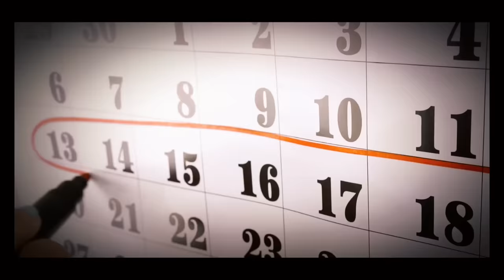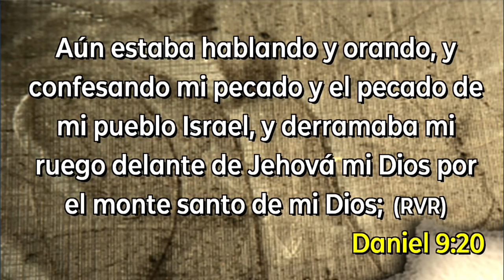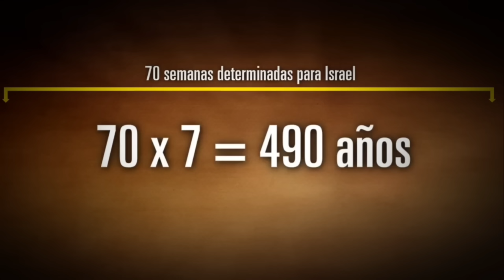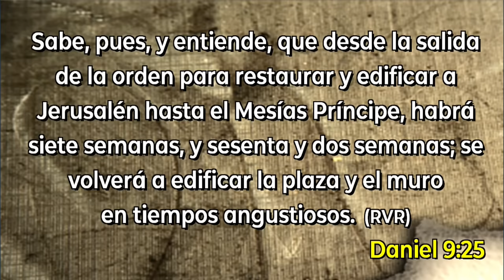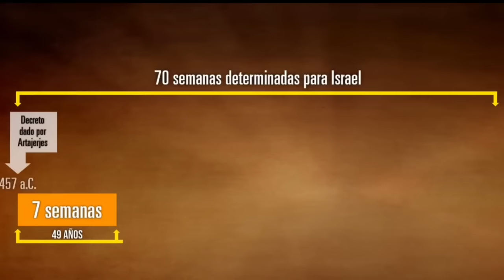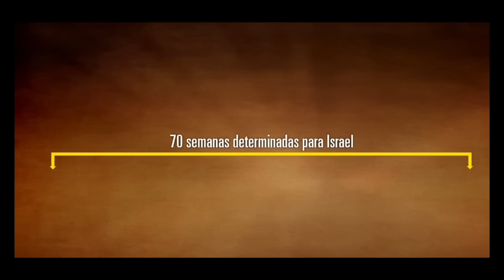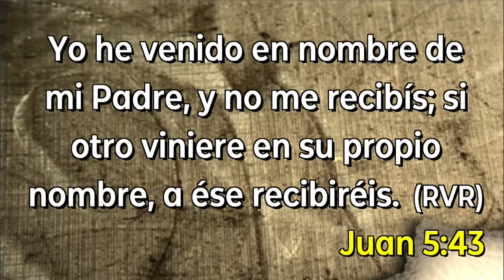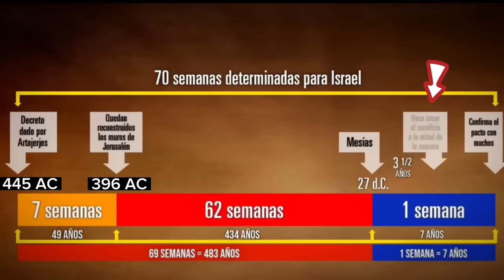EL MISTERIO😱 REVELADO DE LAS 70 SEMANAS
Las 70 semanas de Daniel se refieren a la profecía en el libro de Daniel que predice el tiempo desde la reconstrucción de Jerusalén hasta la llegada del Mesías. La profecía se divide en 70 semanas de años, con la última semana siendo una referencia a la crucifixión de Jesús y el inicio de la era cristiana.

00:00 INTRODUCCION
01:23 EXPLICACIÓN DE LAS 70 SEMANAS
04:37 DANIEL ORA POR REVELACIÓN DE LAS 70 SEMANAS
06:09 LA REPUESTA DE GABRIEL A DANIEL
09:00 LA EXTRAORDINARIA ORACION DANIEL
10:07 LAS 70 SEMANAS SON PARA ISRAEL
11:16 EXPLICACIÓN DANIEL 9:24
12:00 AÑOS SABÁTICOS
12:20 EL CALENDARIO DE DIOS
14:23 EL REINO MILENIAL
16:11 EL GOBIERNO DEL ANTICRISTO
17:32 490 AÑOS SON 70 SEMANAS
18:05 LA ORDEN DE ARTAJERJES
20:30 69 SEMANAS DE DANIEL YA CUMPLIDAS
22:00 LA PROFECIA CUMPLIDA
23:29 DANIEL MENCIONA AL MESIAS
25:11 GRAFICO DE LAS 70 SEMANAS
28:05 EVENTOS CRONOLÓGICOS DE LAS 70 SEMANAS
40:28 ULTIMA SEMANA DE DANIEL